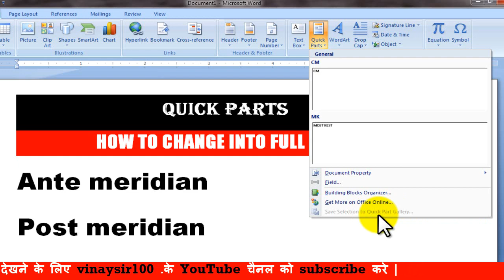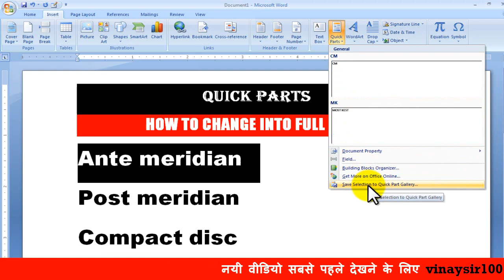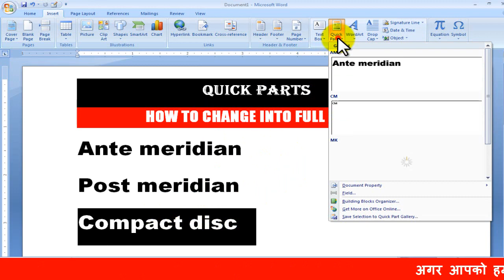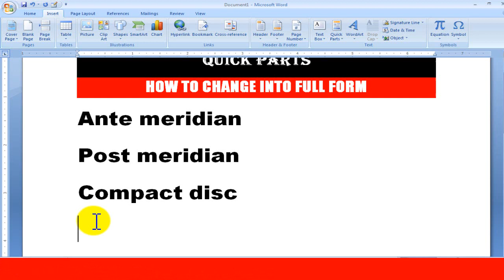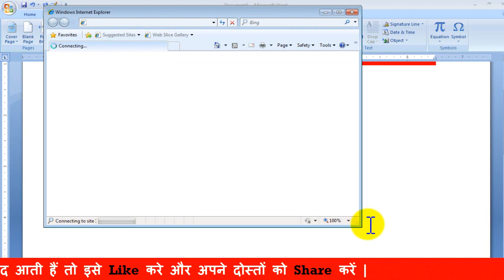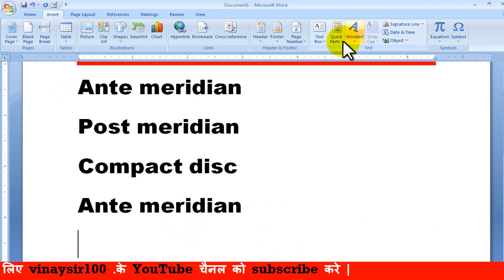save selection to quick part gallery in ms word 2007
इस वीडियो के दुवारा आप  save selection to quick part galleryबार के बार में जान सकते हो हिंदी में

@visit on fb page:-- vinaysir100